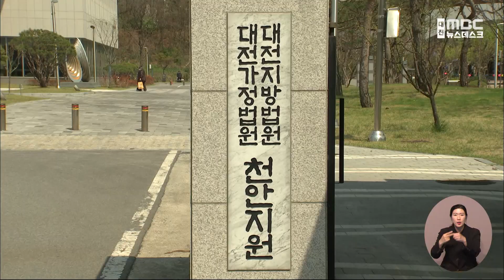'고가 시술' 허위 진단서로 보험금 타낸 병원 상담실장 등 실형/대전MBC